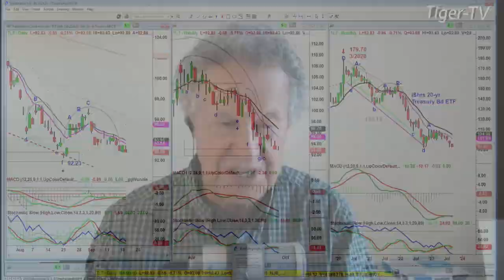September 19th 6PM ET Market Update on TFNN - 2023